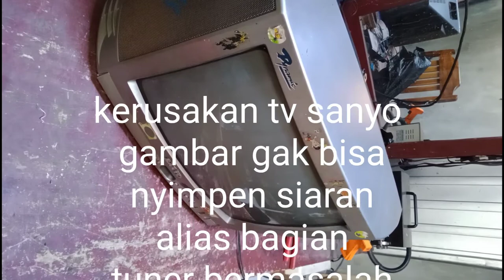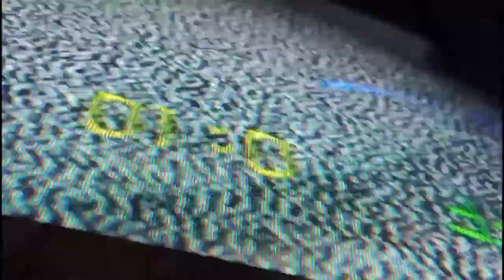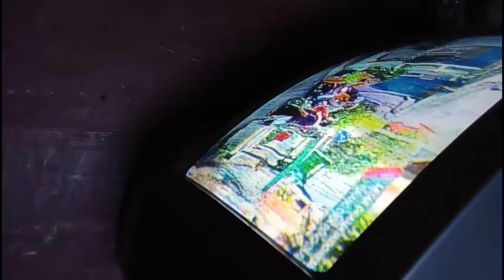#tv sanyo gk bisa nangkap siaran ##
perbaikan tv sanyo gk bisa nangkap siaran